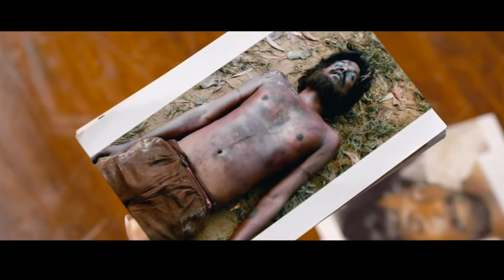Death rituals scene